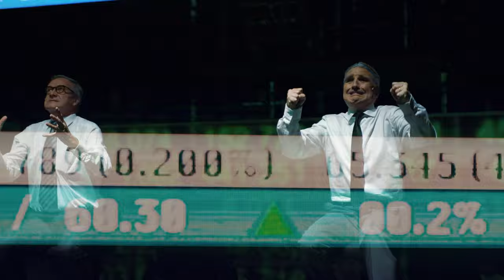Mainosvideo: Nokia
Nokia-näytelmä kertoo Suomen suurimman yritystarinan. Kantaesitys Turun Kaupunginteatterissa 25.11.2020. Teksti Sami Keski-Vähälä, ohjaus Mikko Kouki.

Video: FrontRow & Turun Kaupunginteatteri